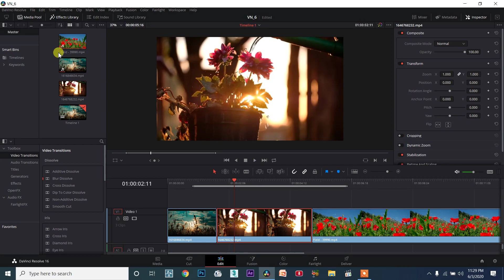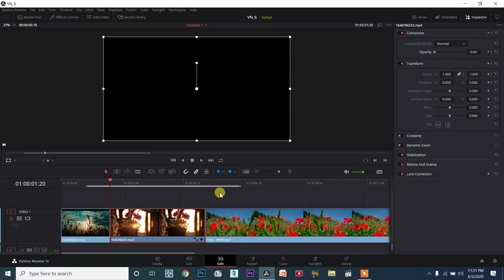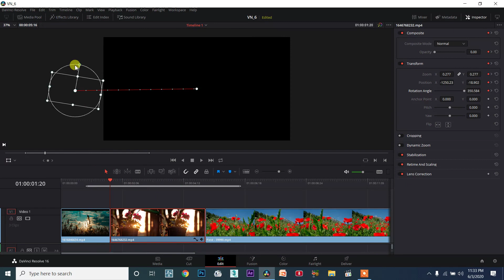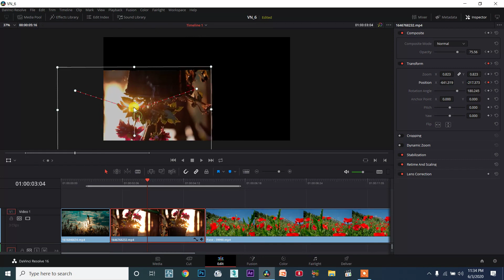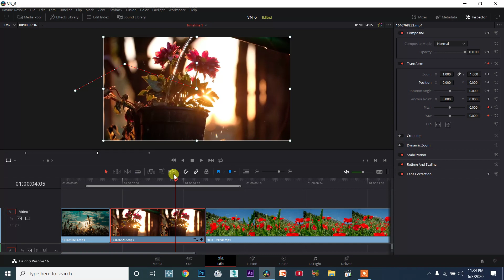DaVinci Resolve TAMIL session6/56 - How to Work and Animate with On screen Controls